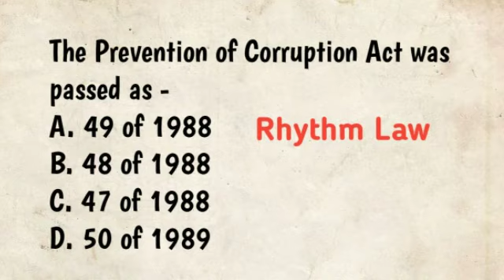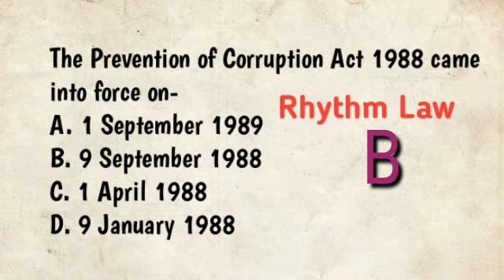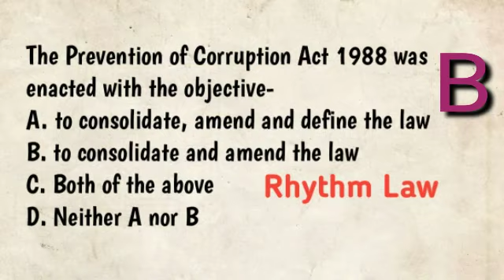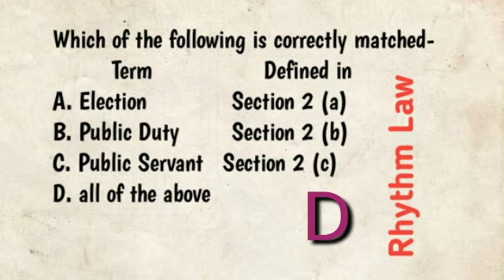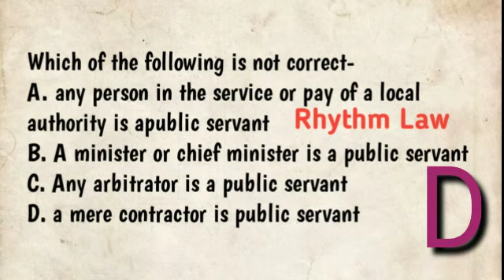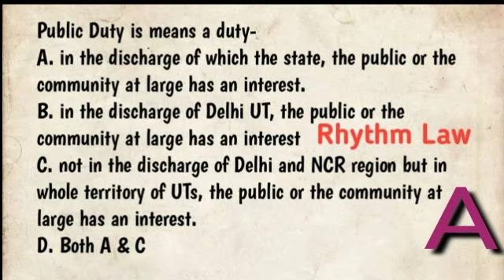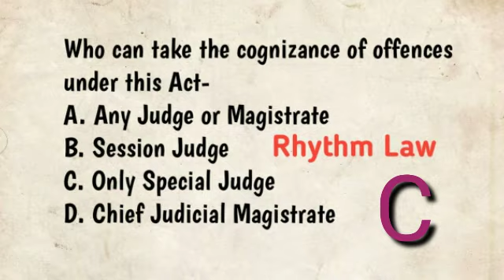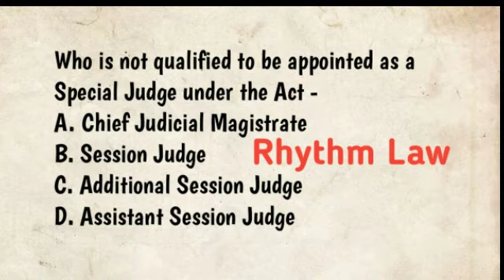Prevention of Corruption Act 1988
for pdfs join telegram group